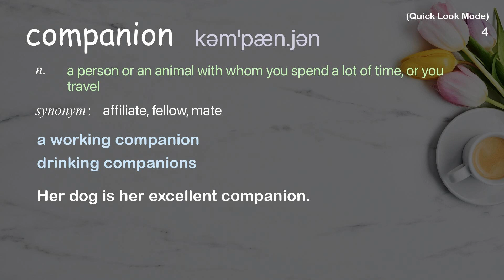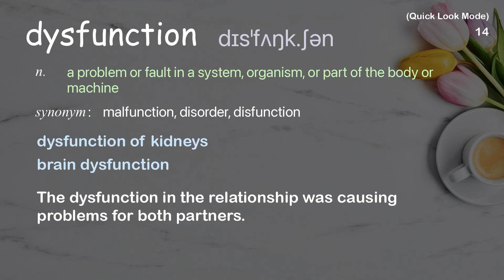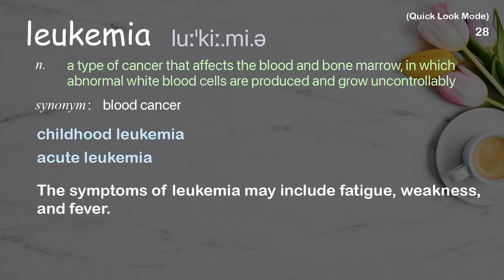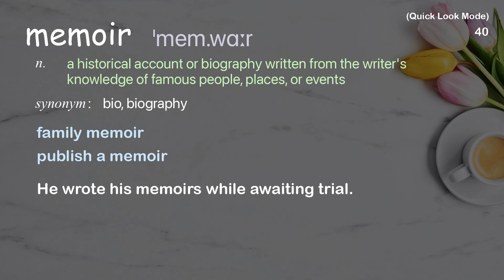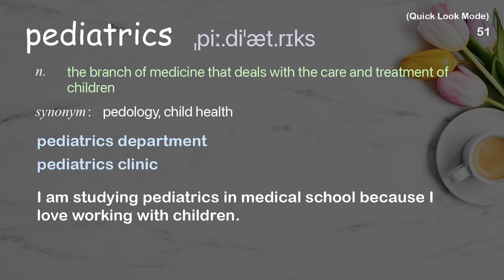54 Academic Words Quick Look Ref from "Live drawings of the human experience | TED Talk"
■PLEASE NOTE

■Reference Source
Jarrett J. Krosoczka: Live drawings of the human experience | TED Talk